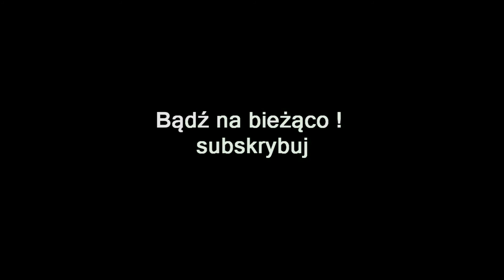ZAGRAJMY W TERMINATOR RESISTANCE (PC) #12 - PANI ZEMSTA , CZOŁG HK - POJEDYNEK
Zapraszam serdecznie na 12 odcinek z serii zagrajmy w Terminator Resistance lub jak ktoś woli ( let's play ) .

Terminator: Resistance jest FPS-em wzbogaconym o elementy RPG. Produkcja została opracowana przez polski zespół Teyon Games.

W produkcji wcielamy się nowo wykreowanego w świecie Terminatora bohatera - Jacoba Riversa z Zachodniej Dywizji. Historia została oparta o dwa pierwsze filmy cyklu. Akcja gry rozgrywa się w postapokaliptycznym Los Angeles - jest 31 lat po Dniu Sądu, a my mamy okazję przyjrzeć się losom Ruchu Oporu prowadzącego wojnę z maszynami. Fabuła gry jest w pewnym stopniu nieliniowa, a to, jak potoczą się losy bohatera i jego przyjaciół, zależy od decyzji podejmowanych przez nas w toku zabawy.

W Terminator: Resistance akcję obserwujemy z perspektywy pierwszej osoby (FPP). Na przestrzeni szeregu misji rozgrywających się na rozległych mapach zajmujemy się przede wszystkim realizacją różnorodnych zadań oraz walką z tytułowymi maszynami; wrogom stawiamy czoła w pojedynkę lub u boku innych żołnierzy kontrolowanych przez sztuczną inteligencję.

Podczas starć robimy użytek z rozbudowanego arsenału broni palnej i rozmaitych gadżetów, które znajdujemy bądź samodzielnie wytwarzamy (a w razie potrzeby – ulepszamy), wykorzystując w tym celu pozyskane zasoby. W miarę postępów zdobywamy doświadczenie i odblokowujemy kolejne umiejętności oraz rozwijamy już posiadane. Oprócz zdolności bojowych przydatne mogą okazać się inne „skille”, jak na przykład otwieranie coraz bardziej skomplikowanych zamków. Warto dodać że nasze życie nie odnawia się automatycznie .

Trójwymiarowa grafika gry Terminator: Resistance prezentuje się przyzwoicie; uwagę zwracają przede wszystkim przeciwnicy, których zaprojektowano z dbałością o detale, a ich metalowe pancerze stopniowo ulegają zniszczeniom w trakcie wymiany ognia. Zabawie towarzyszy soundtrack budzący skojarzenia z muzyką z filmowego pierwowzoru.

Premiera 15 listopad 2019 ( PC , XONE , PS4 )

gramy w Terminator Resistance
zagrajmy w Terminator Resistance
let's play Terminator Resistance
gameplay Terminator Resistance
gameplay trailer Terminator Resistance